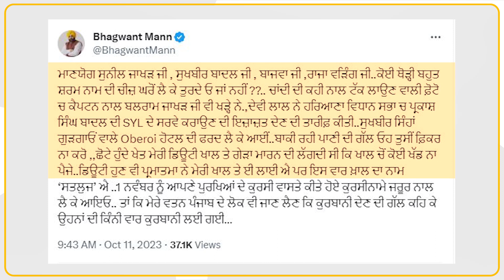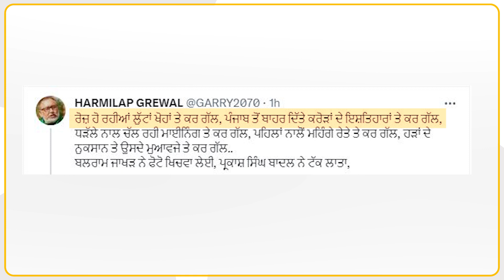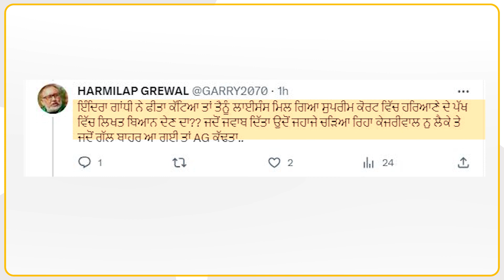Bhagwant Mann ਨੇ ਦਿੱਤੀ ਵਿਰੋਧੀਆਂ ਨੂੰ ਚੁਣੌਤੀ, ਤਾਂ ਲੋਕਾਂ ਨੇ ਵੀ ਸਵਾਲਾਂ ਦੀ ਝੜੀ । Punjab Tak